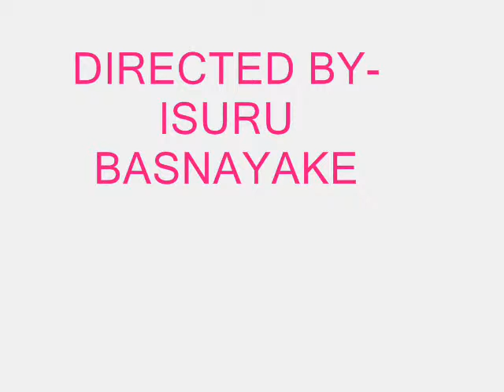Scouting Life at Royal College